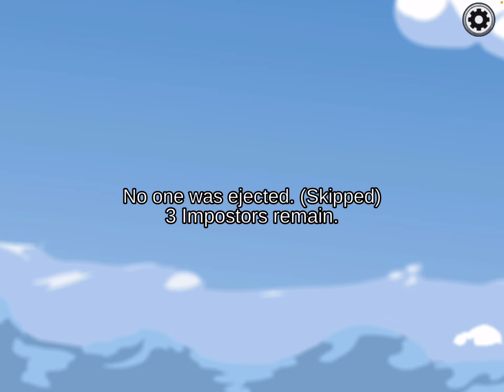among us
game